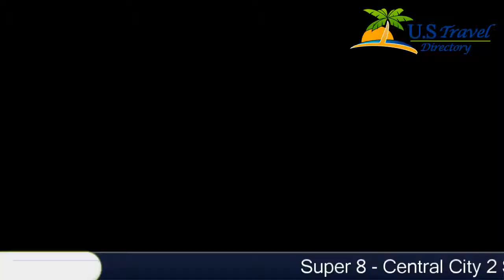Super 8 - Central City - Central City Hotels, Kentucky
Super 8 - Central City 2 Stars Hotel in Central City, Kentucky Within US Travel Directory The Central City Super 8 is located less than 1.6 km from several dining and provides a continental breakfast. An indoor pool is on site so guests can enjoy a swim any time of year.Free Wi-Fi is available in every room of this Central City hotel and a flat-screen cable TV is also provided. Suites include a spa bath for added luxury along with a microwave and refrigerator.A fitness centre is on site at the Super 8 Central City as well as a launderette. Guests will have access to meeting facilities and a business centre too.This hotel is 56.3 km from Owensboro city centre and 32.2 km from Interstate 69. Madisonville city centre is 30 minutes’ drive away.

Location in : 635 South 2nd Street, KY 42330, Central City, Kentucky